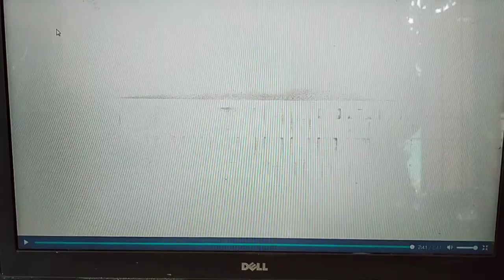Class-2nd-The English Channel (Ch-5 The Man-Cub) Reading